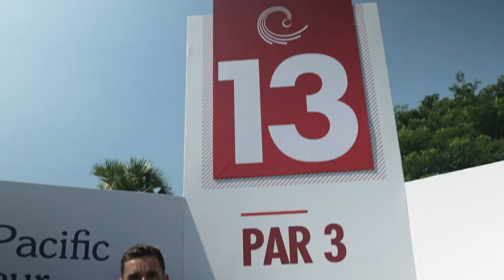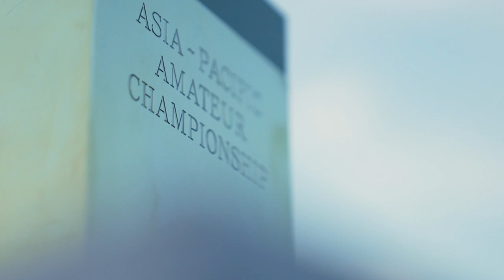Introducing the 2022 Asia-Pacific Amateur Championship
The region’s top men’s amateur talent will gather for the 13th Asia-Pacific Amateur Championship (AAC), which will be played at Amata Springs Country Club in Chonburi, Thailand, from 27-30 October 2022.

Here's how you can follow-along with the Asia-Pacific Amateur Championship:

for free, worldwide streaming of all four tournament rounds, view live scores and get the latest news.

Additional information:

The 13th edition of the Asia-Pacific Amateur Championship will be held from October 27-30, 2022 at Amata Spring Country Club in Chonburi, Thailand.

The Asia-Pacific Amateur Championship was created in February 2009 as a joint initiative to develop the game by the Asia Pacific Golf Confederation, the Masters Tournament and The R&A. An invitation to play in the Masters Tournament and The Open is given to the winner, while both the runner(s)-up gain a place in The Open Qualifying Series.

The typical 120-player field is annually comprised of the top male amateurs in the Asia-Pacific region representing the 43 Asia Pacific Golf Confederation member organizations.